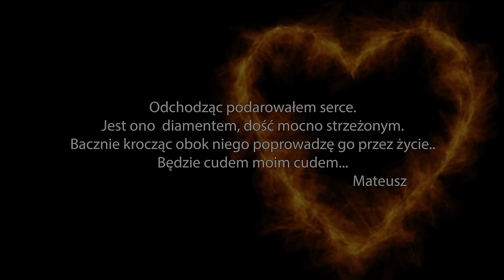Paweł Motyl - Anioł Stróż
Słowa : Paweł Motyl.